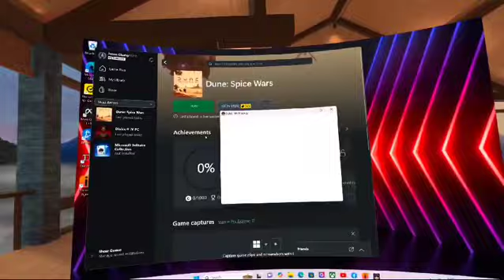Dune RTX 4090